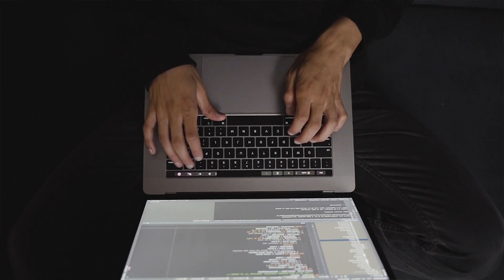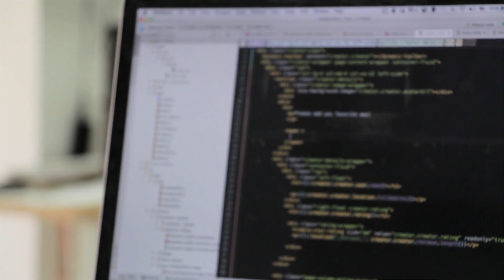How To Start Coding In 2021 | Learn How To Code On Your Own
How to Start Coding in 2021 | Learn How To Code On Your Own. In this video, I am sharing with you some of the best resources out there to start learning how to code. There are so many different paths you can take now to learn how to code and also become a Software Developer.

COME SAY HI!